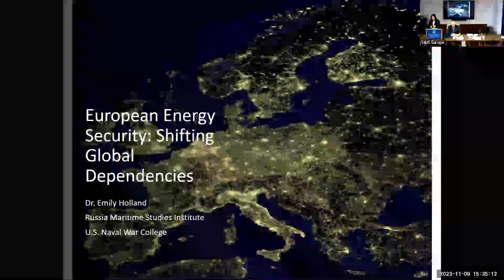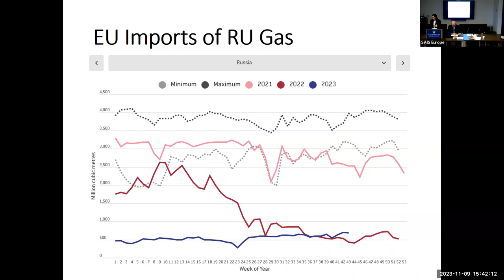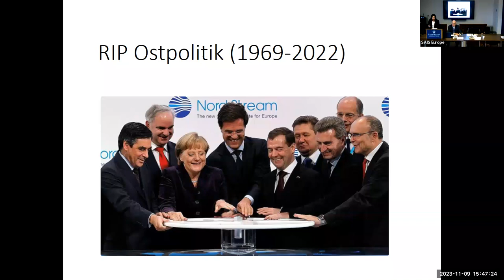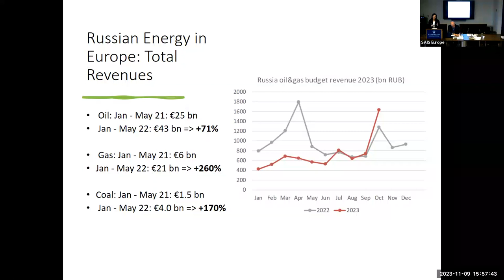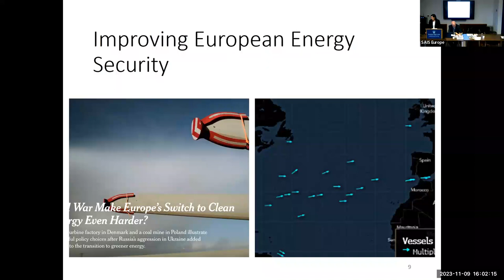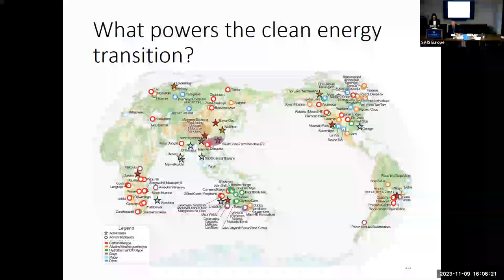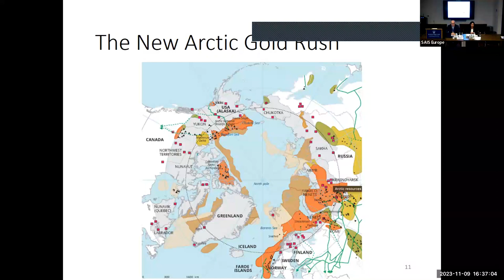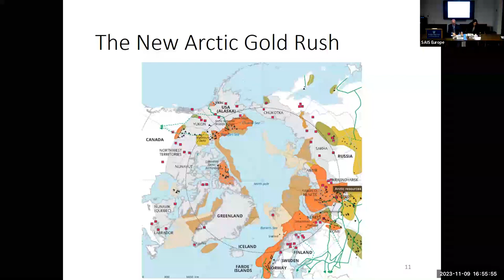European Energy Security: Shifting Global Dependencies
Emily Holland is Assistant Professor in the Russia Maritime Studies Institute at the United States Naval War College.